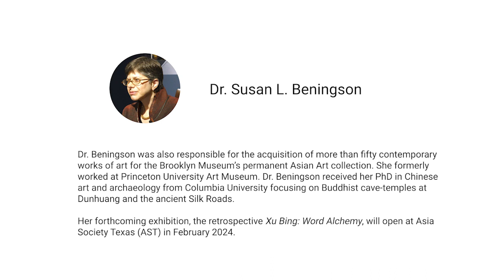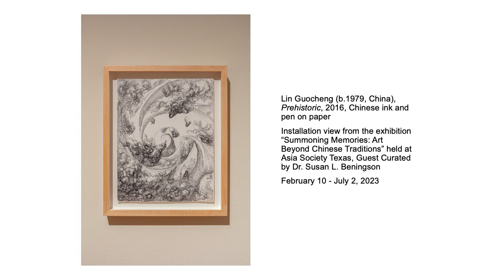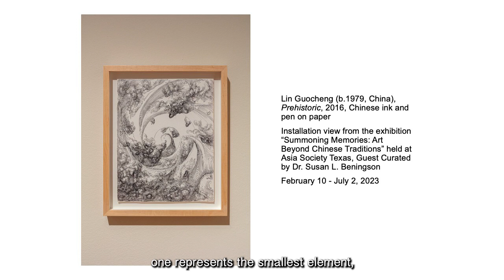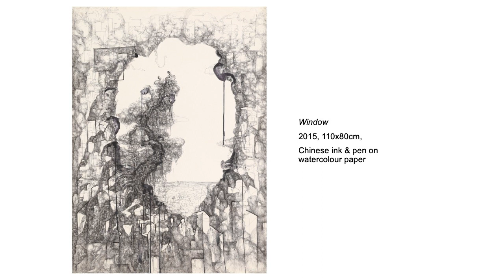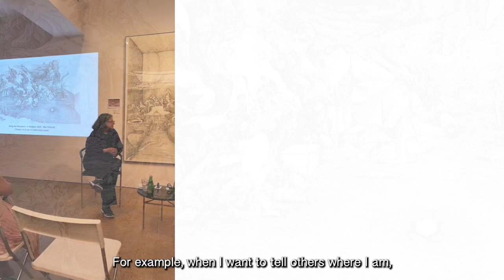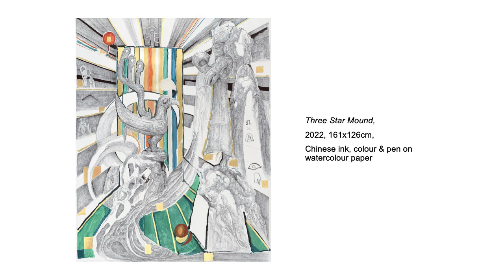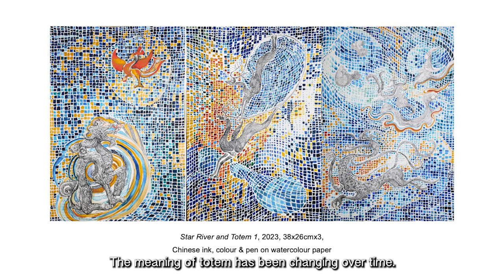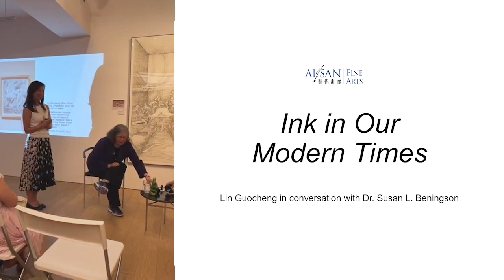Artist Talk | Ink in Our Modern Times